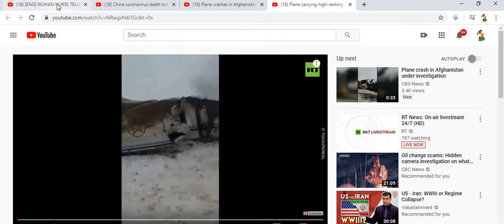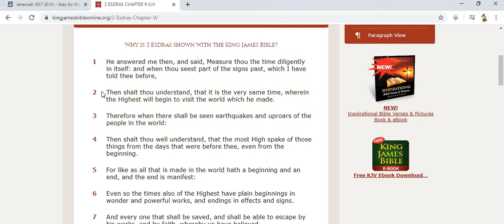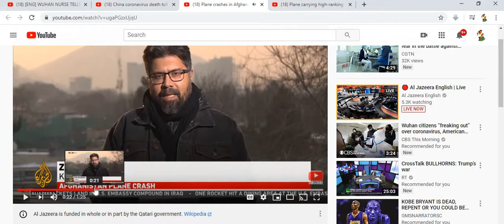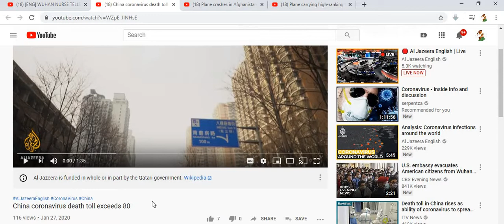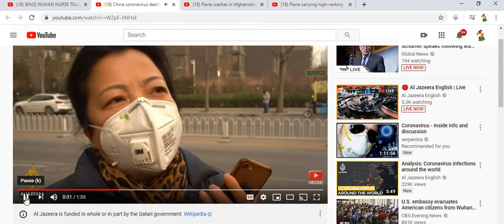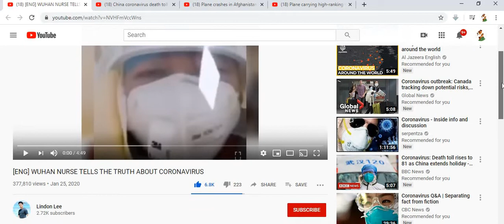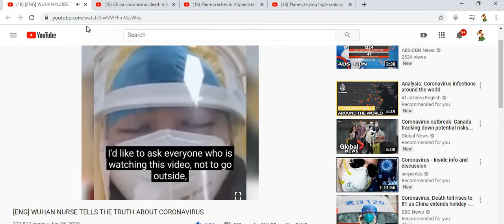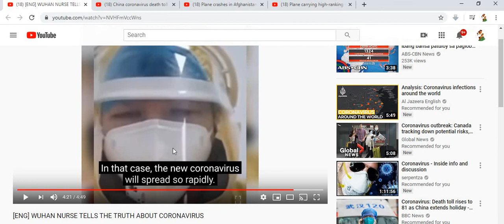Quick Update 01/27/2020 Year Of Prophecy